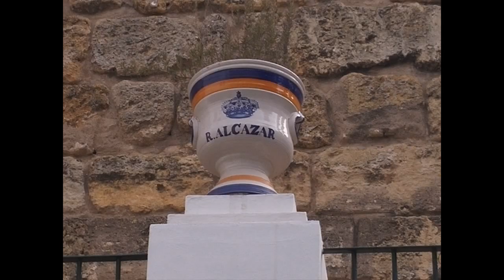Siviglia. Alcazar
Visita al palazzo dell'Alcazar